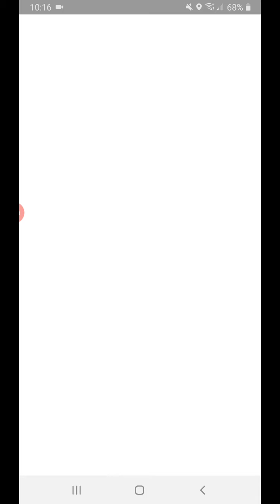Mount Airy Sorcerous Round 1